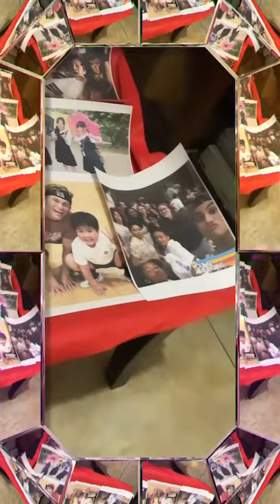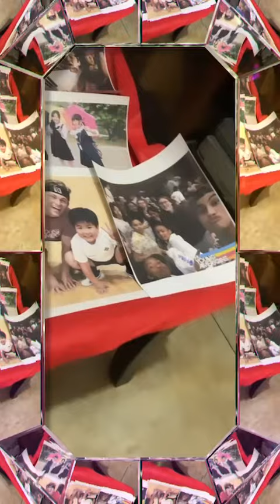Damon Clark Nova FMLand Tour Kitakyushu Japan Mikuni World Stadium 3/11/2021